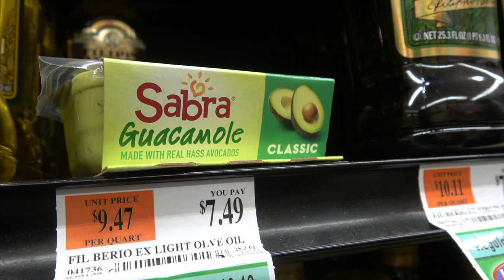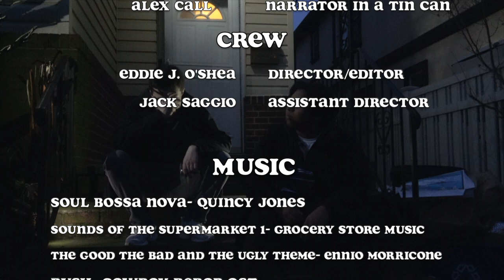Where's The Guac?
In the sequel to 'Where's The Boom?' Jack and Diddi must find guacamole for Jack’s sister’s Quinceañera before it’s too late.